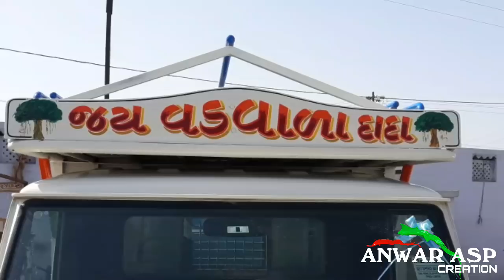Anwar spray painter (Gujrat kutch bhuj city )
all bolero pick up painting and spray colour